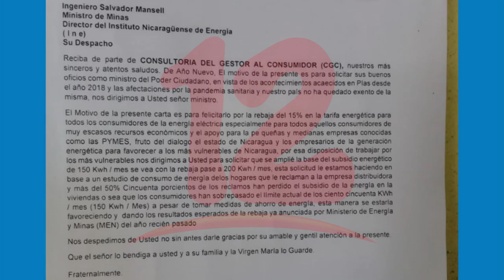Consultoría del Gestor al Consumidor en el 2020 recibió más de 410 denuncias por alza energética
NosResistimosAlEmbargo Consultoría del Gestor al Consumidor solicitará que se amplie de 150 a 200 kilo watts horas para alcanzar la rebaja de energía que el gobierno anunció.